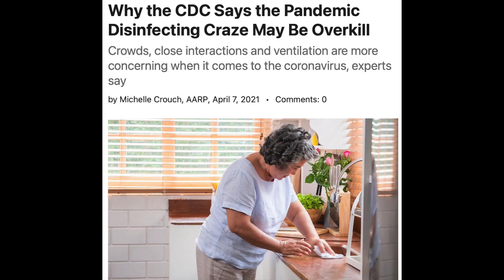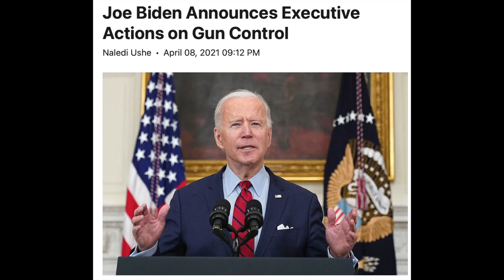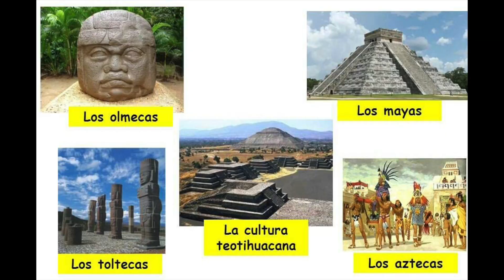FUSCAS FANTASMAS, BODAS DE HERMANOS & OLIMPIADAS